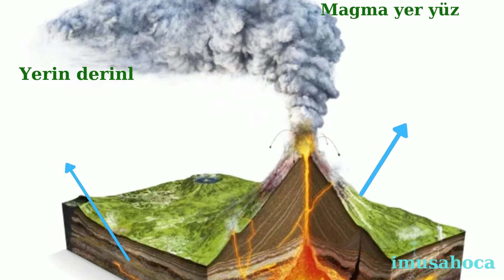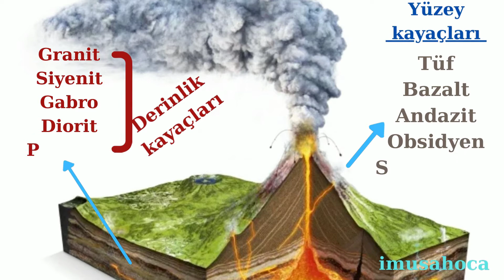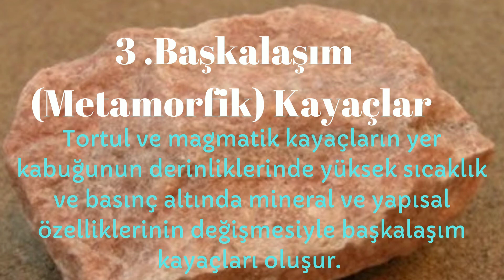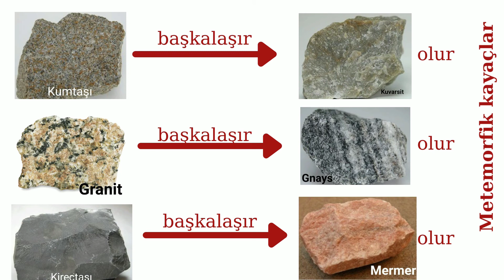KAYAÇLAR (Magmatik Kayaç-Tortul Kayaç-Başkalaşım Kayaçları)-10. Sınıf-TYT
Bu kısa videoda kayaçları, kayaç türlerini anlatıyoruz.